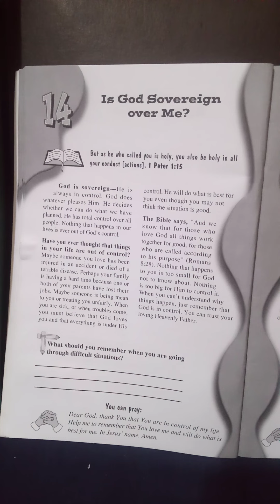Is God Sovereign over Me